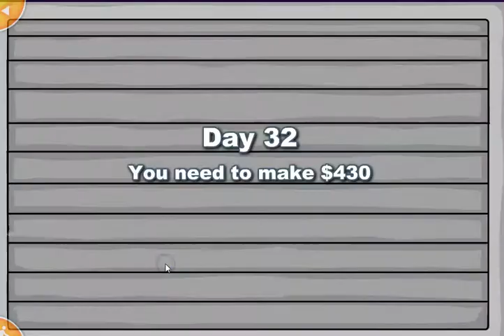Penguin diner part 10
This is part 10 and it is my final video of this game if you want to know what happens if you lose a day is in this video